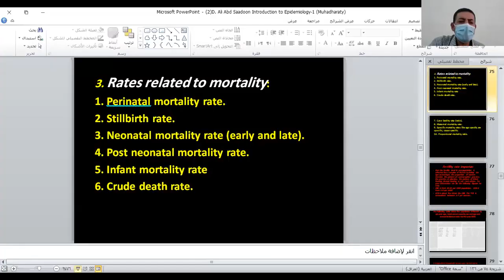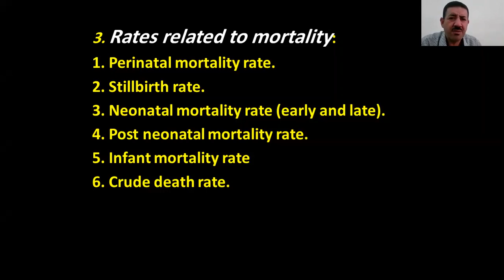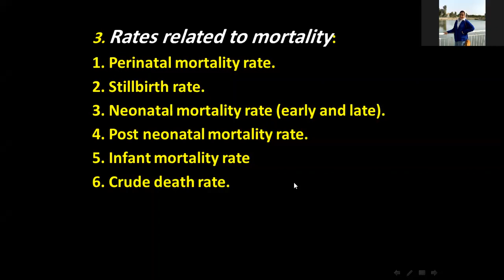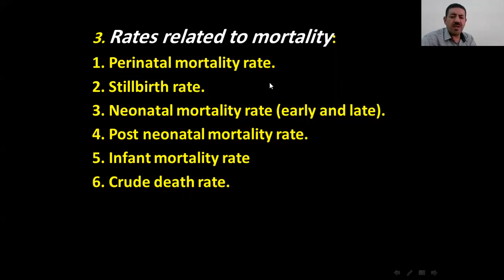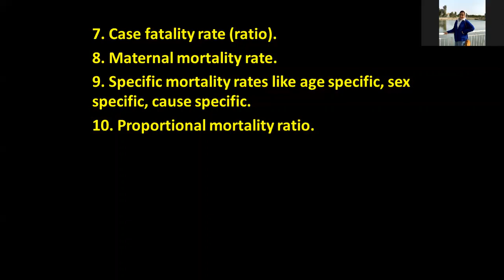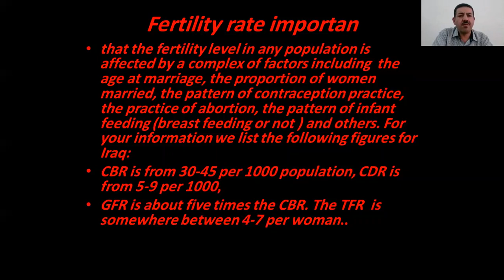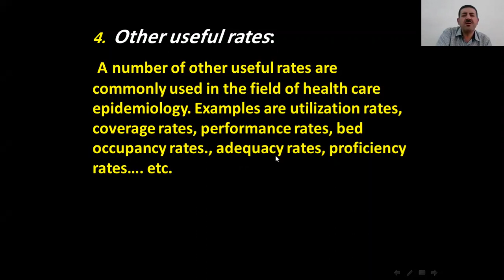Community -Epidemiology ـlec 6 / د.علي عبد سعدون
جامعة ذي قار - كلية الطب / المرحلة الرابعة
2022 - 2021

تم تقديم من قبل:
الدكتور علي عبد سعدون
تدريسي في كلية الطب - جامعة ذي قار
Presented by:
D. Ali Abd Saadoon